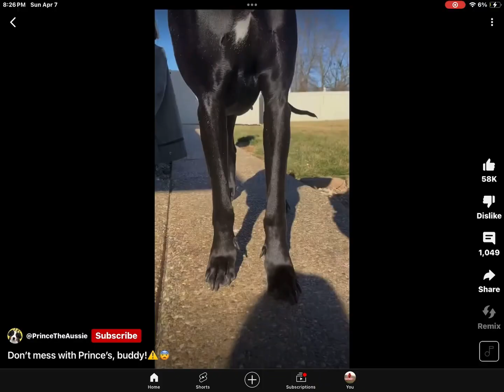Sorry for not posting.. rottweiler bulldog.